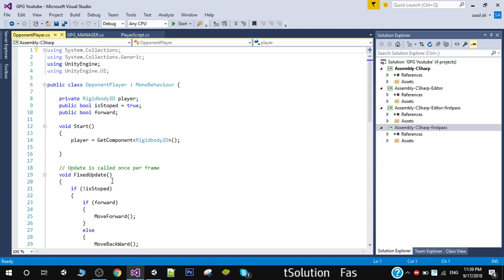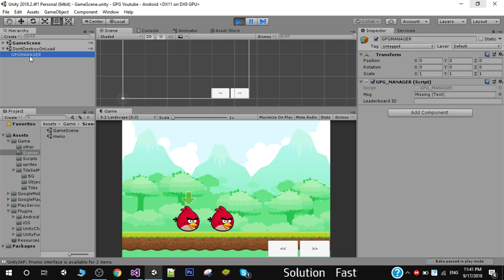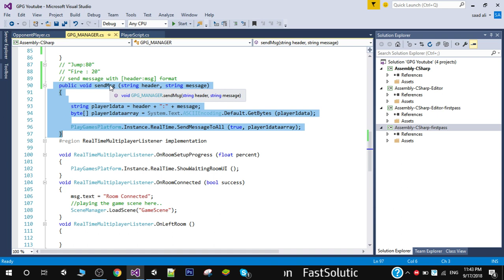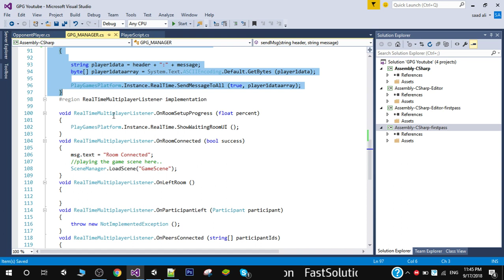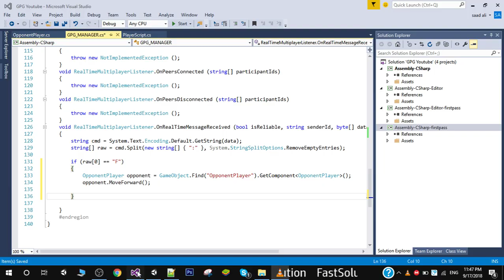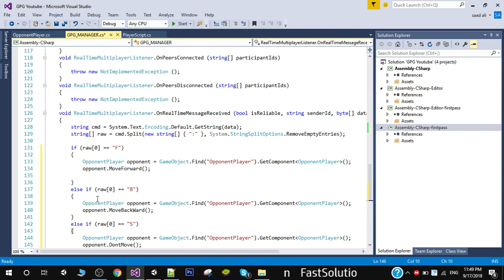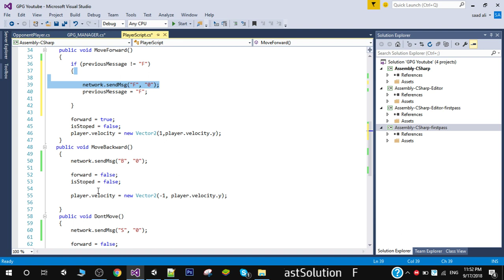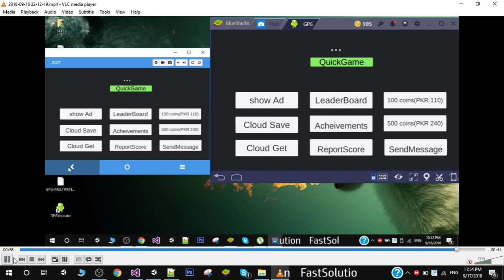unity Multiplayer Tutorial google play game services [06]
COOL GAMING WEBSITE Free games

Unity Realtime Multiplayer Google Play Game Services

Easiest Multiplayer solution in market by google.
Unity RealTime multiplayer tutorial using google play services plugin. A complete video tutorial series for beginners
from basics to advance.Google play game services provide realtime and turn based multiplayer for free and is far better than
photon and unet and its free there is no ccu limit.

unity, multiplayer, google, play, games, services, realtime, android, tutorial,

Watch Basic Videos First then move to Multiplayer for better understanding.

Play Services Basics in hindi